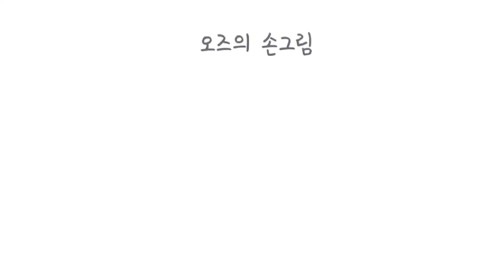diy/손그림.일러스트/종이인형/종이구관/디즈니공주/신데렐라만들기